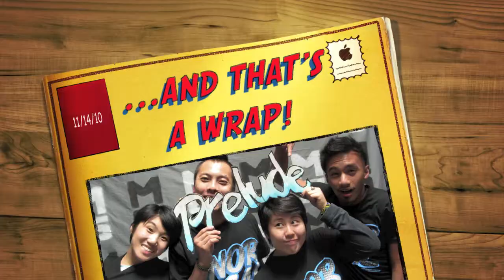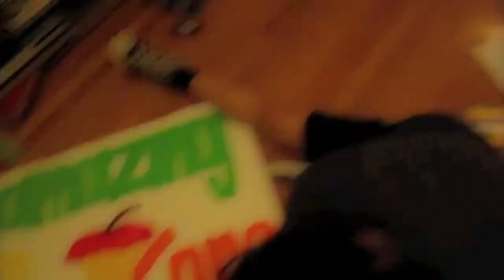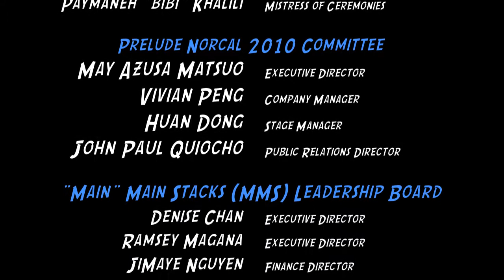Prelude Norcal 2010: Closing Video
Some of our videos that were played for the show!

Congrats to our winners!
1st Place Champions: The Company
2nd Place: Barkada Modern
3rd Place: Academy of Villains